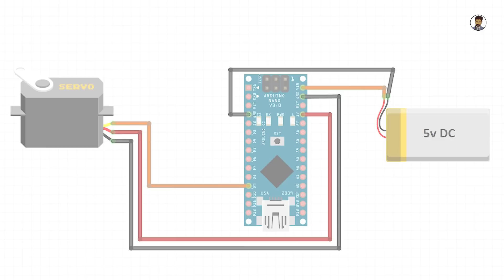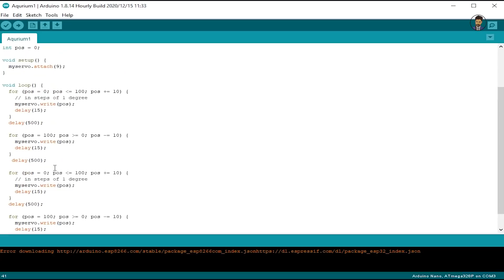how to make aquarium fish food’s machine at your home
Good News!